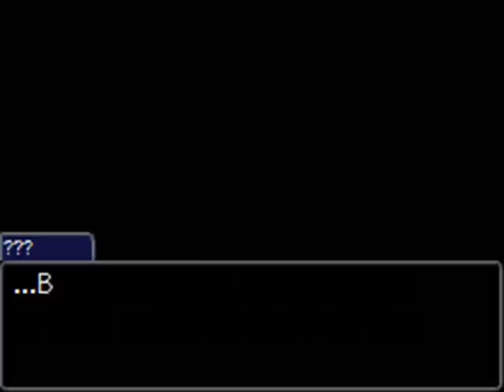Let's Play One Hell Of A Turnabout! [BLIND] Part 1: Welcome To Hell!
The long-requested Blackrune fangame is finally here!